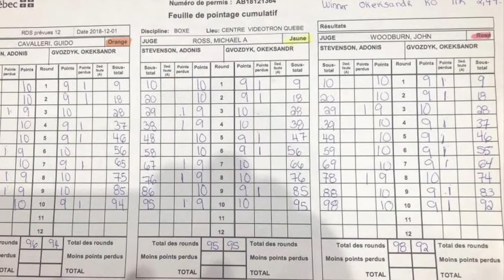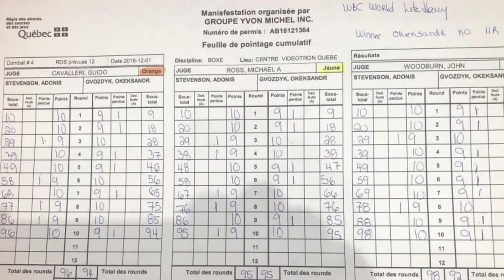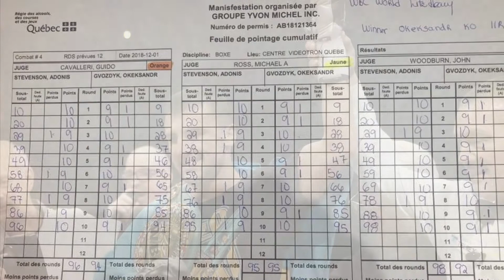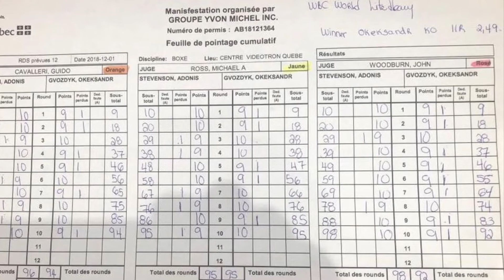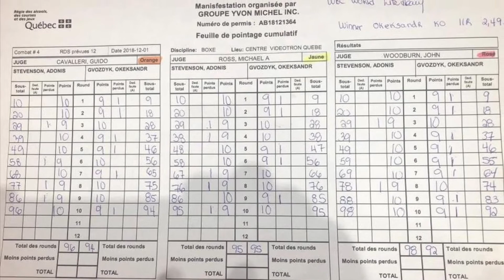Oleksandr Gvozdyk Dethrones Adonis Stevenson Via KO But Judge John Woodburn Needs To Be Fired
Instagram: boxwitg5jefftv or g5jefftv

Thanks to my boy Matt for sending the scorecard for this fight!